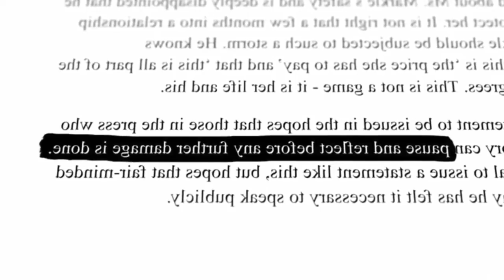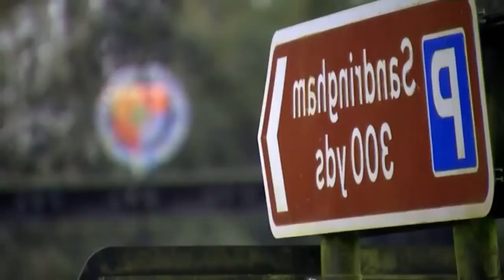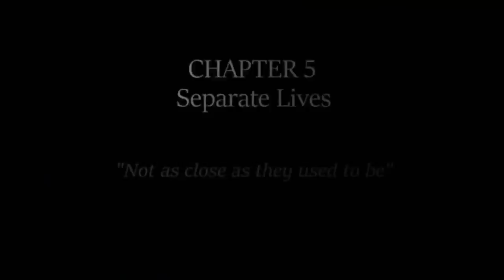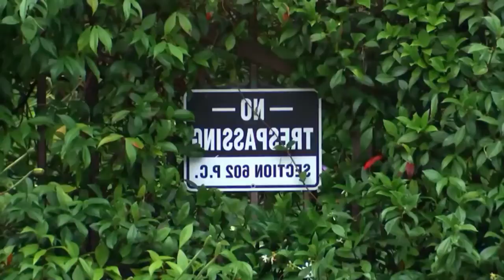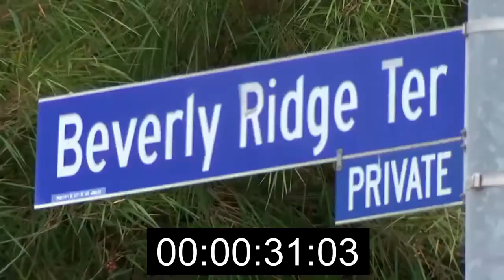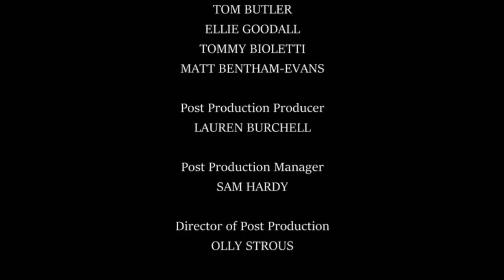Secrets Of The Royal: The Markles Vs The Monarchy | British Royal Documentary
Who's taking sides? Britons are divided on the couple's bold move, but a majority think there should be a financial penalty.Familial splits are rarely clean, friendly affairs. They may begin that way but often devolve into acrimonious, complicated messes. Facts are viewed through prisms of personal beliefs that can make it hard to see the other’s point of view. It happens when couples break up, when chums grow apart and when royals decide to upend a system that has held together for decades.